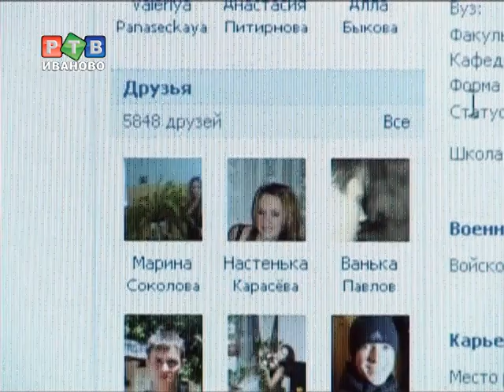Friend's club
Это место хоть и называется клубом, но на клуб в привычном понимании похоже мало. На проспекте Ленина открылся "Friend's club". Сеть подобных заведений работает по всей России